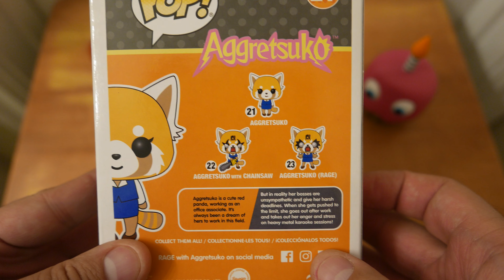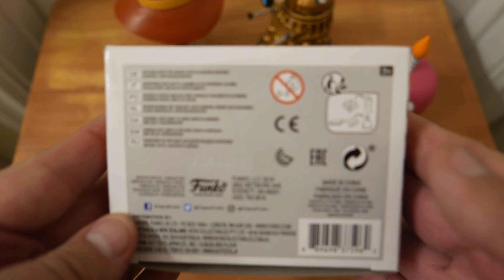Unboxing a new polite friend!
In This Video: Yeah, I splurged and nabbed that Aggretsuko POP figure from FUNKO. Yeah. She's adorable! Adorbs even. Where's her... "friend."